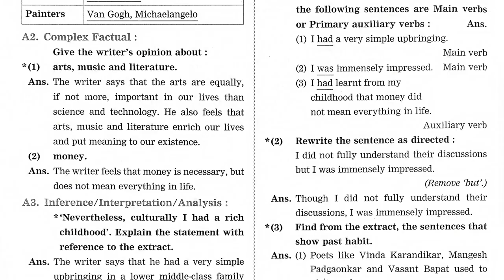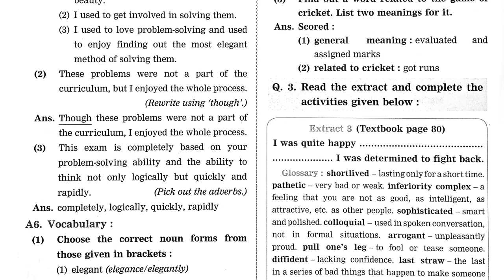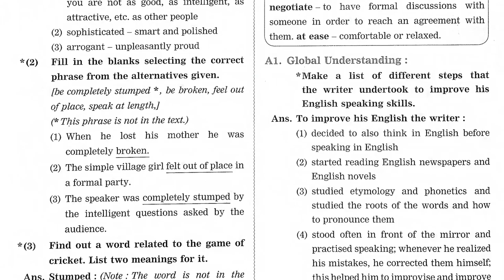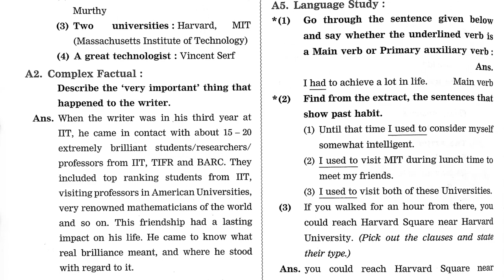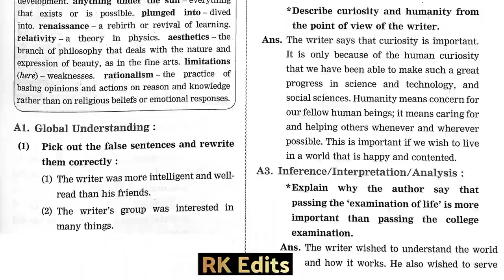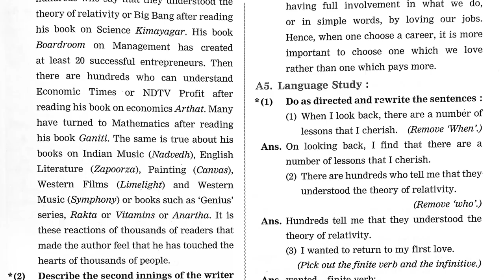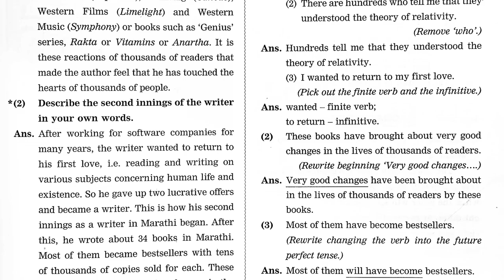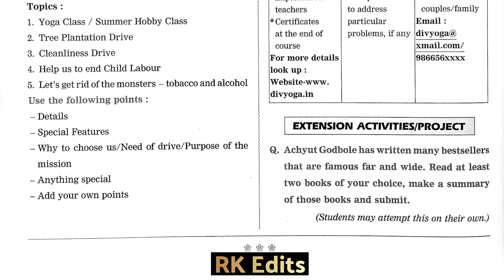1.8 Voyaging Towards Excellence | 12th STD HSC | English Yuvakbharati | questions & Answers | Notes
For PDF file Comment me